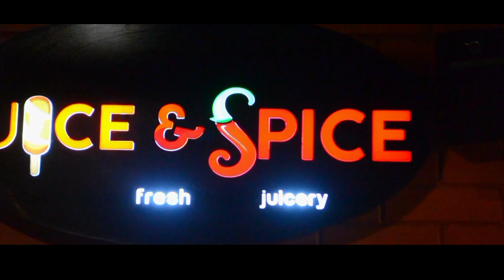Juice N Spice | Nilambur | KL10FOODALERT | ©MFFILMS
The best cafeteria there in town. With DJ, smoke and library, westernised ambience is breathable right here in the heart of Nilambur.